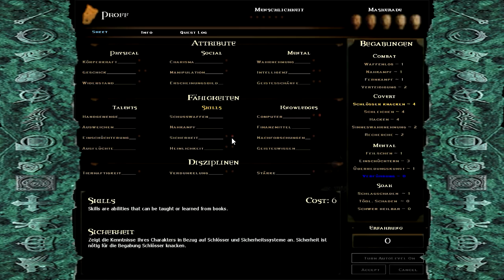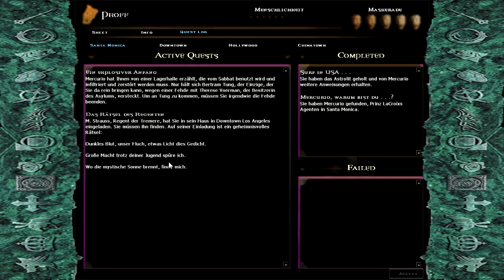wo Asylum drauf steht|Lets Play Vampire The Masquerade-Bloodlines[06] (Deutsch,German)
gezockt von: Proff Creep
das Game: Vampire The Masquerade-Bloodlines
Part:06
Vampire®: The Masquerade-Bloodlines™ bietet eine völlig neue Dimension des RPG, indem es die Kernelemente des typischen Rollenspiels mit der anspruchsvoller Grafik und den realistischen, packenden Kampfszenen eines Actionspiels in der Ich-Perspektive kombiniert. Die Spieler werden als Nachtwesen in die dunkle und bedrohliche Unterwelt des modernen Los Angeles versetzt. Sie entwickeln die Fähigkeiten ihrer Charaktere weiter, interagieren mit anderen Charakteren und müssen entsprechend dem Spielverlauf verschiedene Missionen erfüllen. Gleichzeitig erfordert der Kampf gegen Sterbliche und andere Vampire, die über eine unglaubliche Vielfalt an Vampirkräften und -waffen verfügen, ihren vollen Einsatz. Das mit der Source-Technologie von Valve entwickelte Spiel basiert auf dem bekannten Papier-und-Bleistift-Rollenspiel „Vampire: The Masquerade“ und seinen offiziellen Clans aus dem Verlag White Wolf.